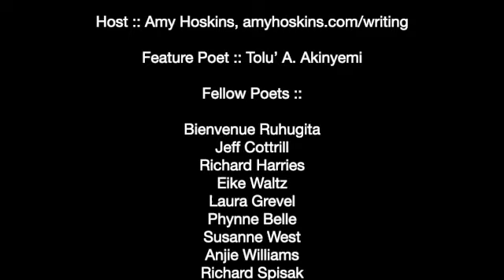Gestalt Poetry Open Mic :: July 27, 2024 SD 480p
Feature Poet :: Tolu’ A. Akinyemi

Fellow Poets ::

Bienvenue Ruhugita
Jeff Cottrill
Richard Harries
Eike Waltz
Laura Grevel
Phynne Belle
Susanne West
Anjie Williams
Richard Spisak
Deirdre Hines
Mona Zamfirescu
Jeffrey Bryant
Eddy Foreman
Lesley Constable
Joy Johnson